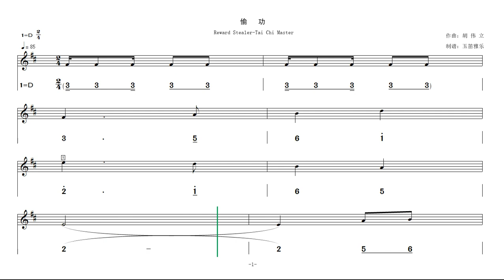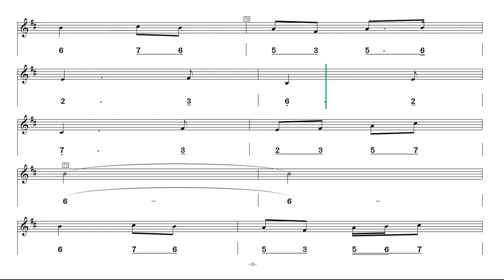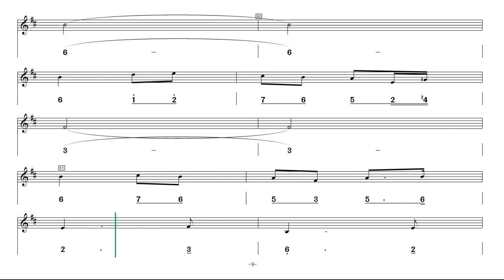Video score《Reward Stealer Tai Chi Master》D key 动态乐谱《偷功》D调简谱五线谱 @Dan Tang